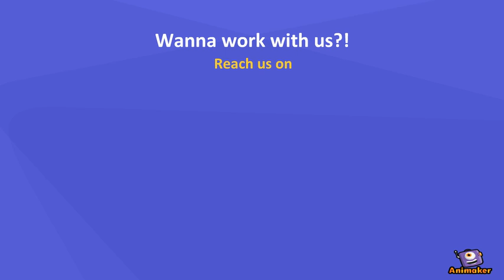Extended hospitality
Animated Video created using Animaker Let us handle your accommodation. Serviced apartments